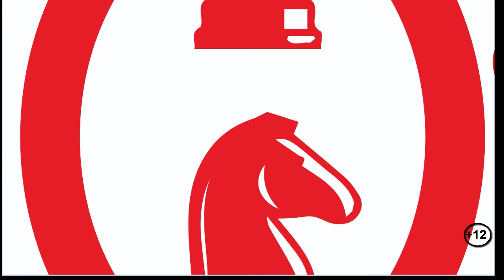Garry Kasparov vs Fabiano Caruana. How Garry Kasparov destroys Fabiano Caruana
Garry Kasparov vs Fabiano Caruana

Hello! Today we are going to see how Garry Kasparov destroys Fabiano Caruana…
So, In this position, Garry sacrifices his bishop to weaken the king.
And here Fabiano offers an exchange of queens but Garry denies it.
After a series of move activating his knight, activating his rook, going back with the king, activating his bishop
Fabiono’s just moving his king
Then, a check.

I’m going to make you an offer you can’t refuse. I offer you absolution… and potation in exchange for a little price… of your like and a subscription. Amen, brothers.
How Garry Kasparov destroys Fabiano Caruana.
Then exchanging the knight for a bishop,
Then check,
Then F3 by Fabiano, and… Garry Kasparov destroys Fabiano Caruana.
After this move Fabiano resigned
It was F3 by Garry Kasparov
Because, if he would take on F3, then G1 is a checkmate.

Гарри Каспаров против Фабиано Каруана. Как Гарри Каспаров уничтожает Фабиано Каруана

Здравствуйте! Сегодня мы будем наблюдать за тем, как Гарри Каспаров уничтожает Фабиано Каруана.
Итак, в этом положении, Гарри жертвует слона чтобы ослабить короля.
Гарри Каспаров vs Фабиано Каруана
А здесь Фабиано предлагает размен королевами, но Гарри отвергает предложение.
После нескольких ходов, (Гарри) двигает своего коня, двигает ладью, перемещает слона.
Фабиано только ходит королём.

Как Гарри Каспаров уничтожает Фабиано Каруана
Далее происходит обмен коня на слона,
Далее шах,
Далее Фабиано ходит на F3, после чего…Гарри Каспаров уничтожает Фабиано Каруана
После этого хода Фабиано сдаётся
Это был ход на F3 от Гарри Каспарова
Ведь, если бы он сходил на F3, тогда G1 означало бы шах и мат.

Chess from scratch. Relative value of pieces. The rules of the game of chess. Lesson 4. Шахматы с нуля. Относительная стоимость фигур. Правила игры в шахматы. Урок 4
Fischer vs Reshevski. Legendary game.The trap to know. Фишер против Решевски. Легендарная игра. Ловушка, которую нужно знать
How to Play Chess. Chess for Beginners. Lesson 3. Как играть в шахматы.Шахматы для начинающих.Урок 3